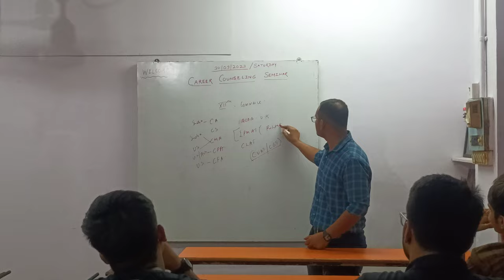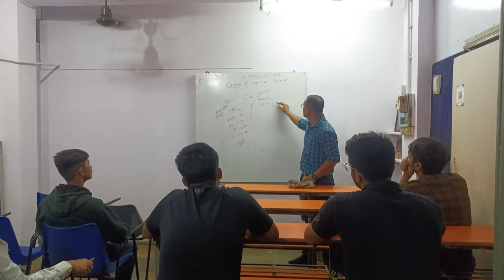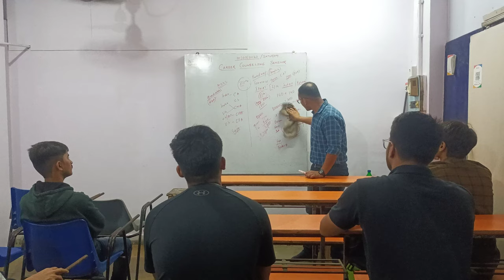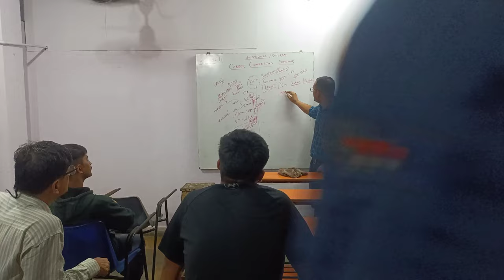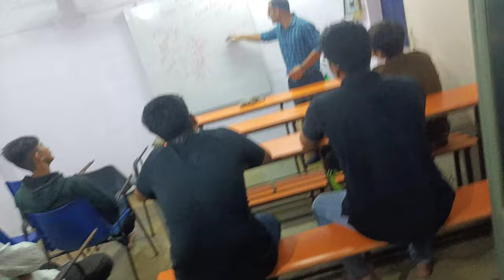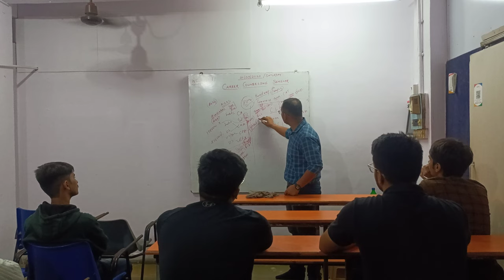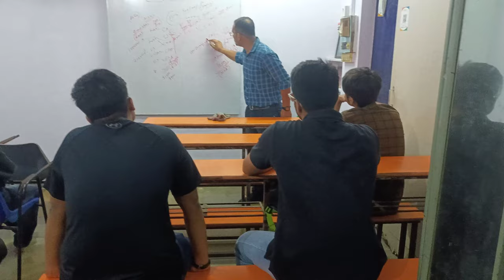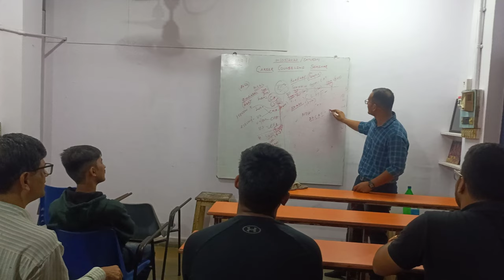CAREER COUNSELING SEMINAR | Prof. SUNIL SHARMA | RAJESH BAKRE's CI 1990